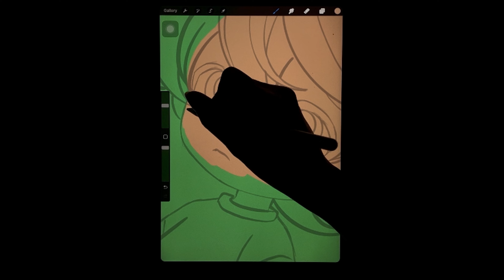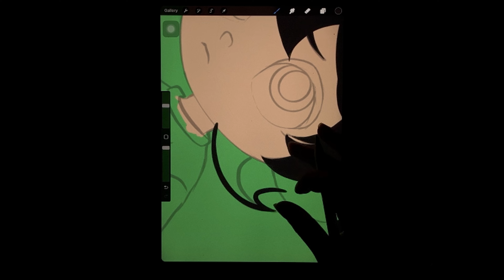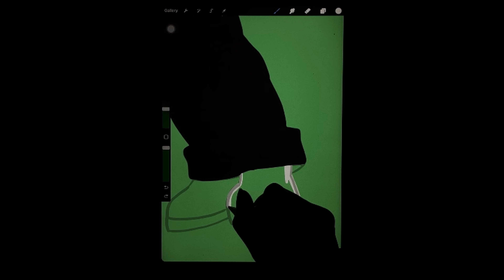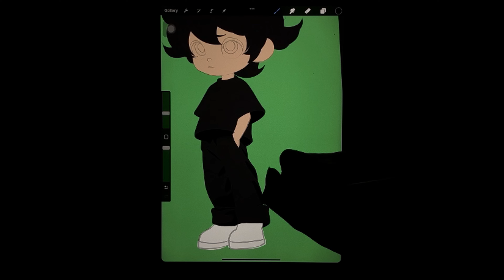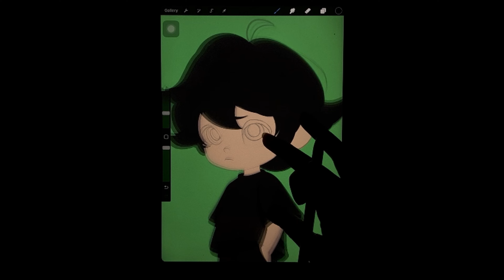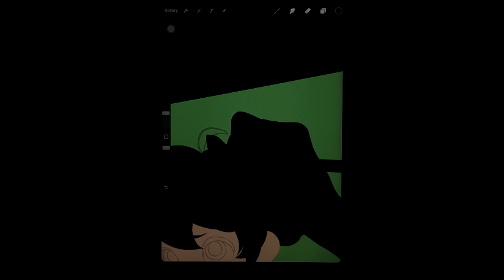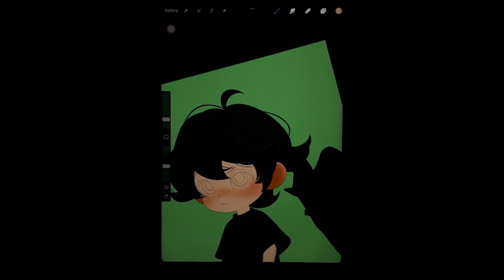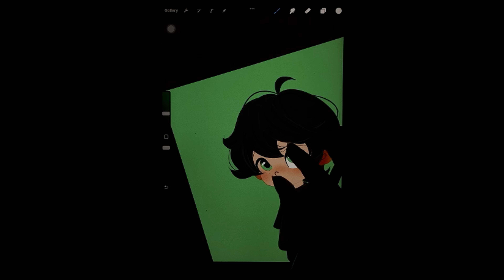Drawing of handsome boy in black outfit on iPad | PROCREATE【SpeedPaint】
Drawing of a handsome boy in the black outfit on iPad | PROCREATE【SpeedPaint】